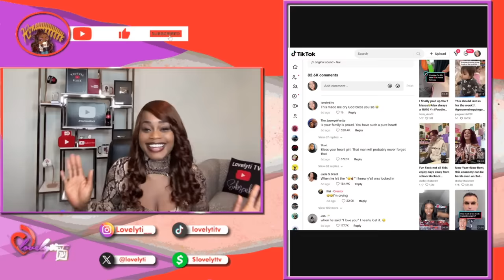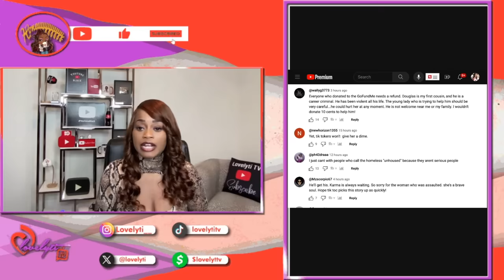Homeless man in viral TikTok, who received $400K in gofundme money has a disturbing past